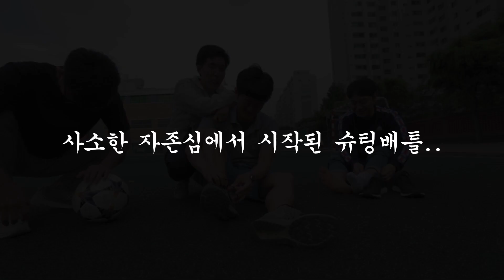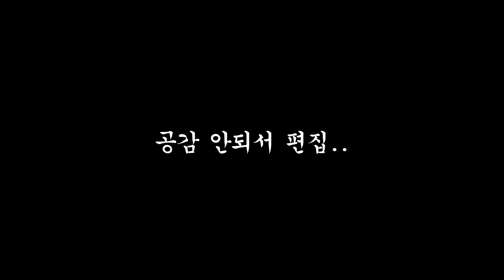[EDK예능로그] '슈팅배틀'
질문/의견

연장Kit
Vlog Camera CANON 6DMARK2
Vlog Camera Lens CANON 17-40
Vlog Tripod GORILLA POD 5K